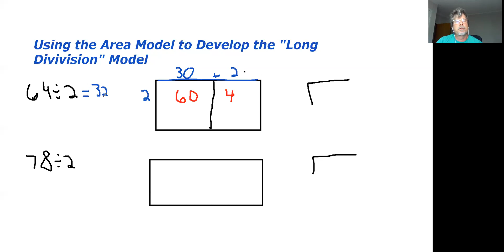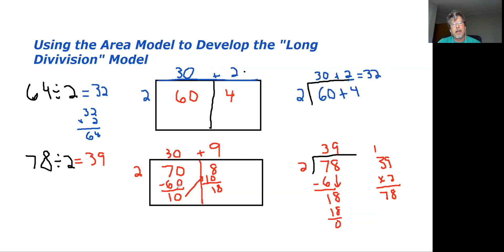Area Model becoming Long Division #1